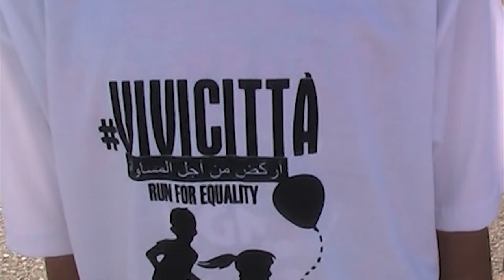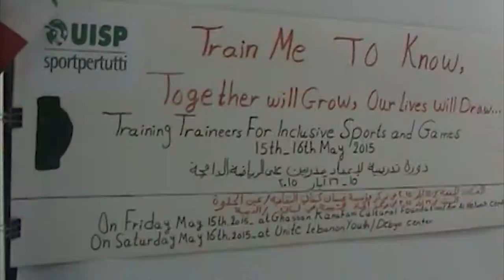L'Uisp in Libano Vivicittà 2015 e formazione operatori del centro Ghassan Kanafani